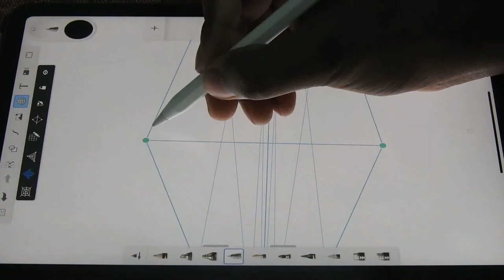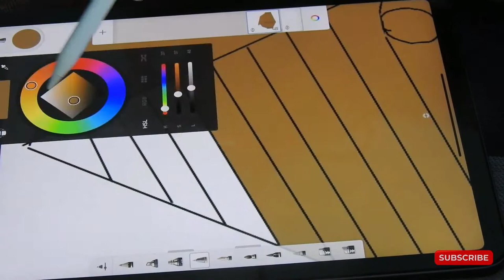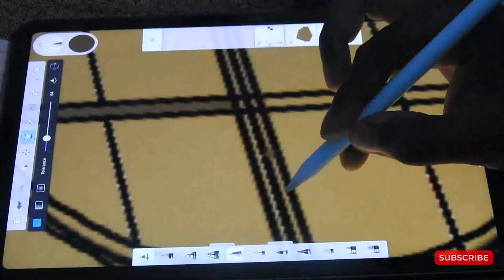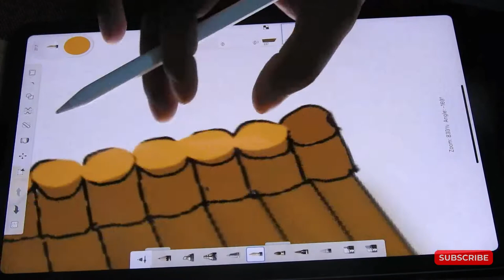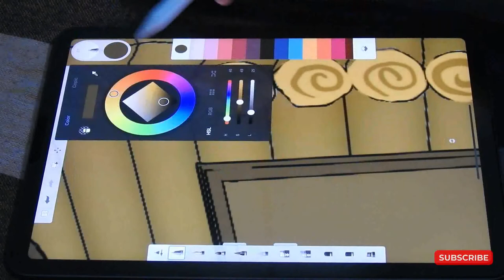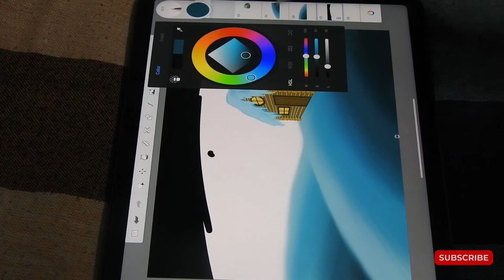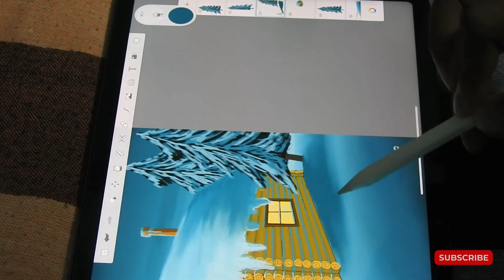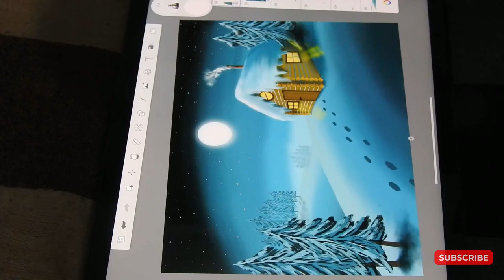Log house drawing tutorial |Digital Painting||Auto desk Sketch book|Windows, Android, Mac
In this video, total drawing of a log house in winter is described, when and what type of tools I used also mentioned...

If you find the video helpful then share it among others to let them know the use of Auto desk Sketch book app properly...

I may used an I pad to draw but all the tools there are also present in the Android and windows version of the Auto desk sketch book... there locations may change a little bit...